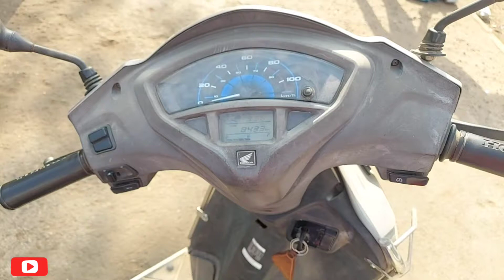how to change gear oil in activa 5g / castrol scooter gear oil / Fully Explain / gear oil for activa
please support Suman Tyres